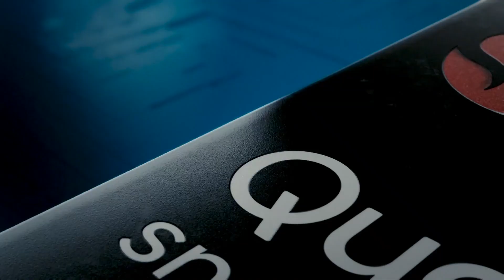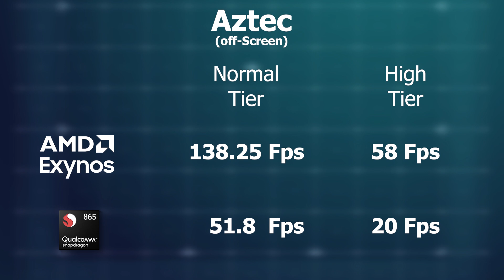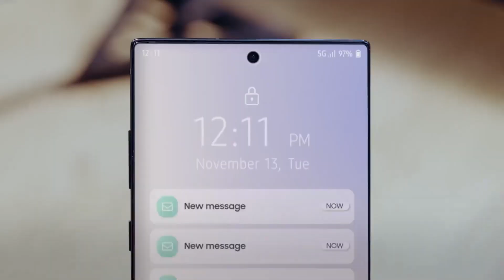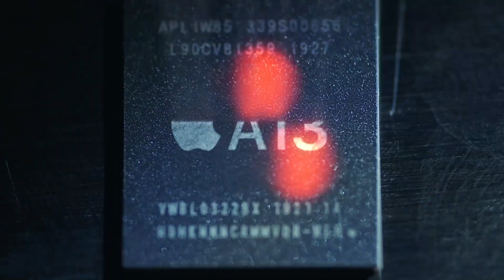Samsung AMD Exynos - Best in the World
Samsung Home Grown Exynos chips with AMD Gpu are going to be the next big thing from Samsung . According to some of our new leaks the Samsung Galaxy S21 might be the world's first smartphone to arrive with Exynos 1000 processor which features AMD GPU is going to much better than the Snapdragon 875 . Also we got our very first leaked benchmark scores for the AMD Exynos processor .

Peace .